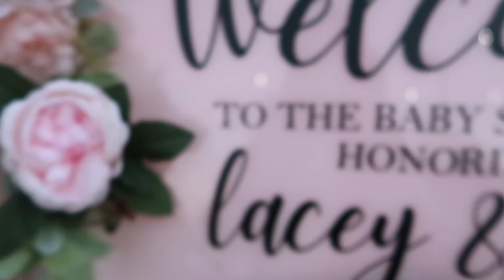OUR BABY SHOWER AND BABY SHOWER HAUL!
in todays video I share a little of our baby shower and give you guys a MUCH requested baby shower haul!